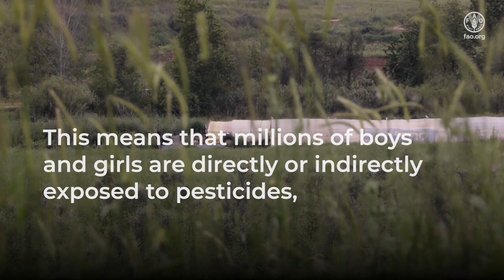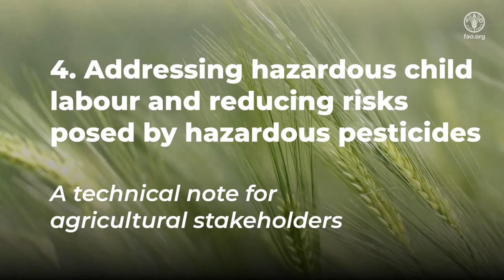Protecting children from pesticides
This video aims to raise awareness of the risks to children involved in child labour of the risks exposure to pesticides and to promote FAO tools designed to help address the issue.

Protect children from pesticides!: A visual guide to help rural educators

Pesticide management and child labour prevention: An e-learning course for policymakers and researchers

REEFI: A game app for rural youth promoting occupational safety and health in agriculture

Addressing hazardous child labour and reducing risks posed by hazardous pesticides: A technical note for agricultural stakeholders

Eliminating hazardous child labour through safe and sustainable farming practices: An information note